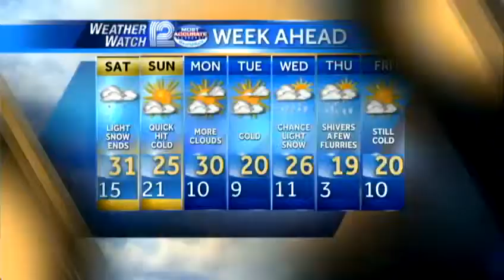Arts Avenue: Mind Over Milwaukee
In this weekend's Arts Avenue segment, we discussed the unique show called "Mind Over Milwaukee."